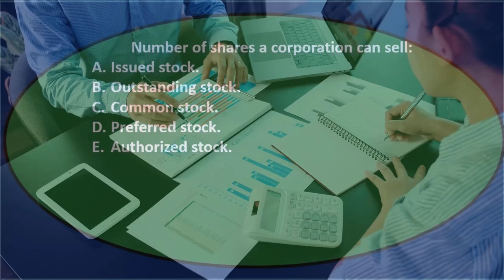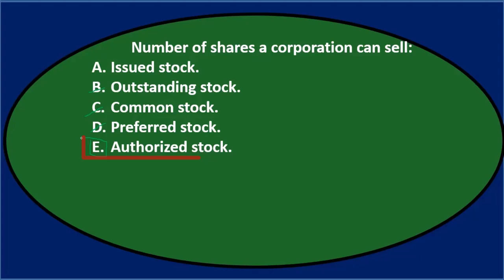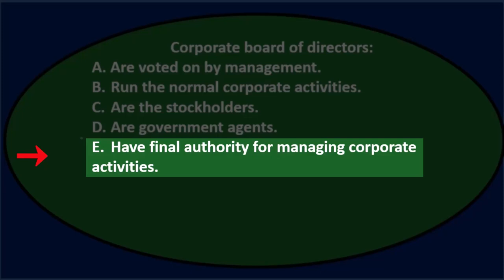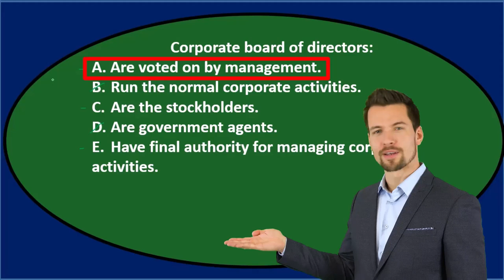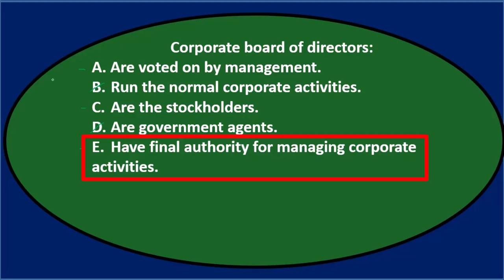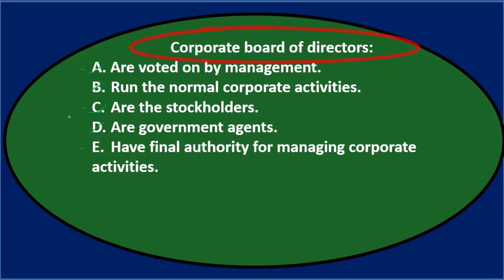Pregunta de debate: Corporación 10 Contabilidad financiera